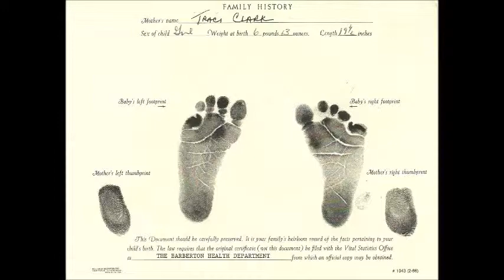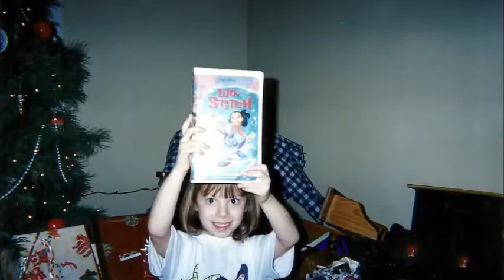Jordan Graduation Movie